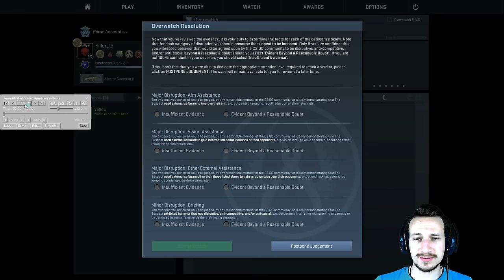WALLHACKER BADASS | Cs:Go Overwatch Ban | (Deutsch/German)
Na wen haben wir denn da ?! ;D Ist das wieder so ein Wallhacker Badass, der ohne seine Cheats NCHTS trifft ? Wir werden sehen !!!
Tägliche Unterhaltung !
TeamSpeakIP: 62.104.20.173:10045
Password: ebn

Mein Equipment:
Camcorder: amzn.to/1SCPTgw
XboxOne: amzn.to/1OdHTgA

Used Song:
by
teknoaxe